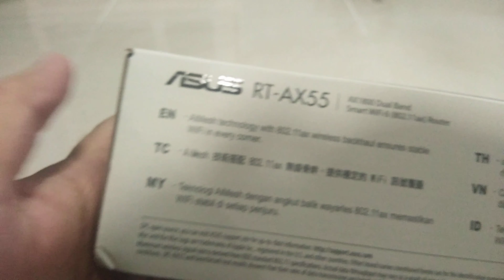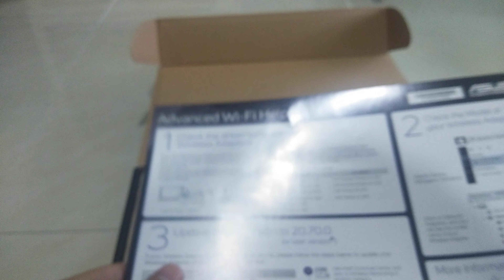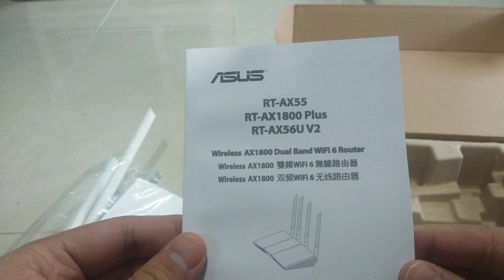Pis - Unboxing Asus RT-AX55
AX1800 Dual Band WiFi 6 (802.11ax) Router supporting MU-MIMO and OFDMA technology, with AiProtection Classic network security powered by Trend Micro™, compatible with ASUS AiMesh WiFi system.